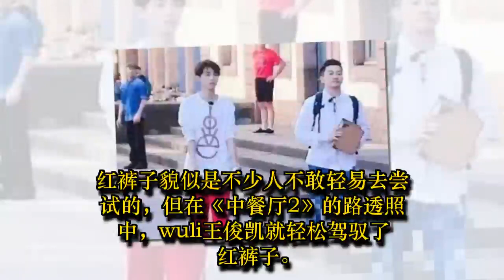当王俊凯和陈立农都穿上红裤子，长得好看的人果然穿什么都好看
红裤子貌似是不少人不敢轻易去尝试的，但在《中餐厅2》的路透照中，wuli王俊凯就轻松驾驭了红裤子。上身是白色T恤，下面搭配红色休闲裤，青春气息扑面而来。
可能是因为胸前的红色图案，裤子上也有白色元素，这一身显得毫无违和感。18岁的王俊凯穿着一这一身走在法国街头，身后路人也投来了好奇地目光，这么阳光的少年是谁呀？